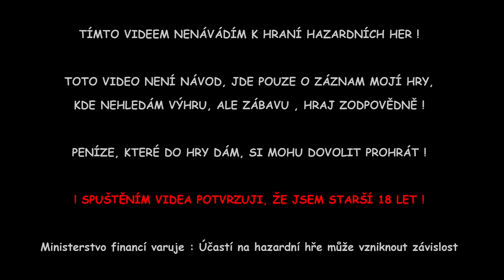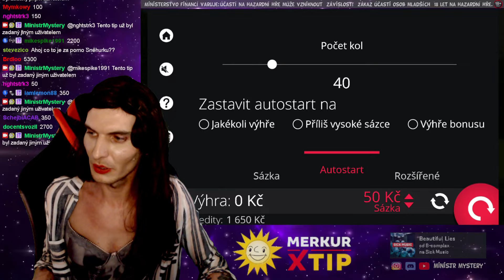MERKURXTIP 27.7.2024 • JANIČKA STREAM • MMOMENTS